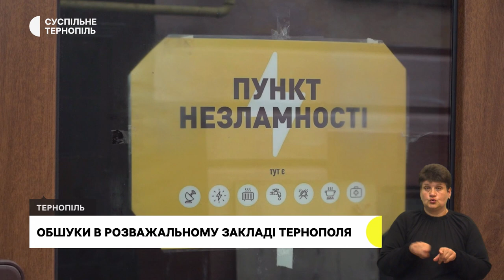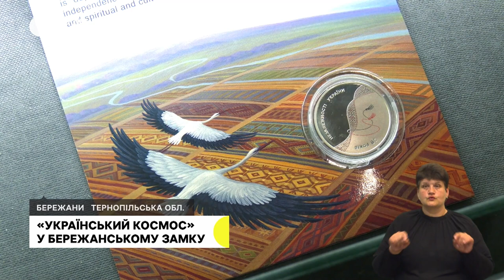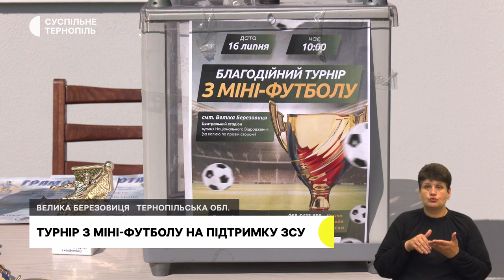Чи відсторонили Головка від посади, обшуки в одному з тернопільських закладів | 17.07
- В Апеляційній палаті Вищого антикорупційного суду розглянули клопотання про відсторонення Михайла Головка, якого підозрюють в отриманні хабара, від посади голови облради.
- Поліцейські обшукали розважальний заклад у Тернополі та виявили там наркотики.
- На Тернопільщині вакцинуватимуть проти кору, паротиту та краснухи: кому треба щепитися?